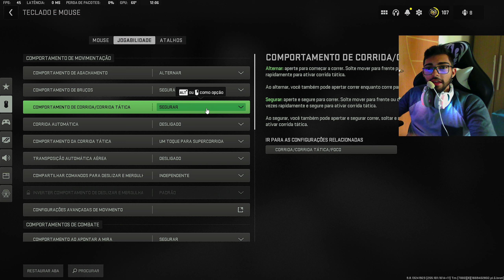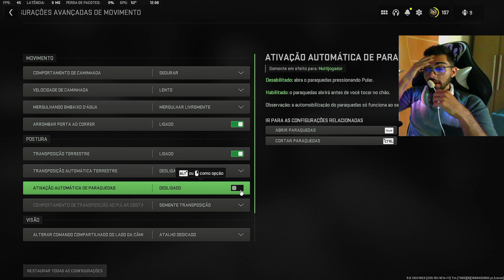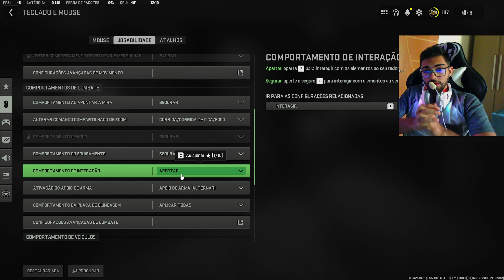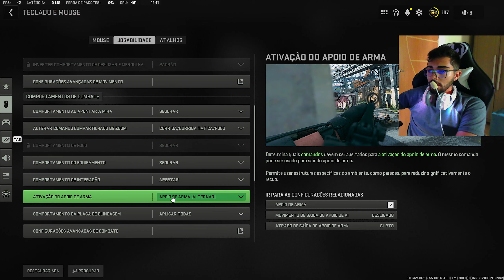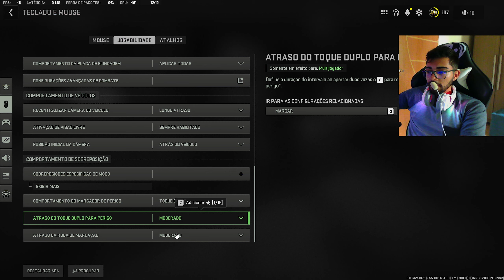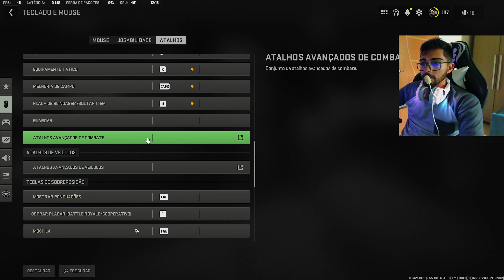CONFIGS INICIANTES MOUSE E TECLADO WARZONE 2.0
FALA MEUS LINDOS HOJE TRAGO PRA VOCES AS MELHORES CONFIGS MOUSE E TECLADO PRA INICIANTES DENTRO DO WARZONE 2 ESPERO QUE GOSTEM!